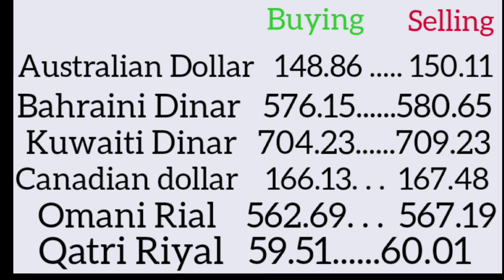Dollar rate in pakistan today || Currency Rates Today || 25-08-2022 Dollar Rate || Tahir Rajpout